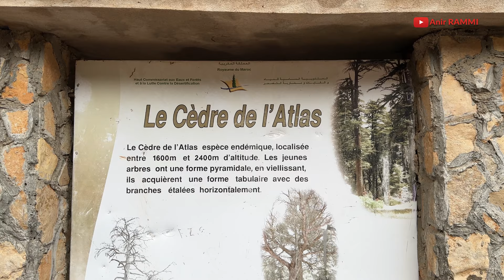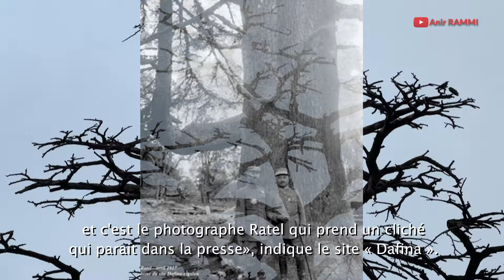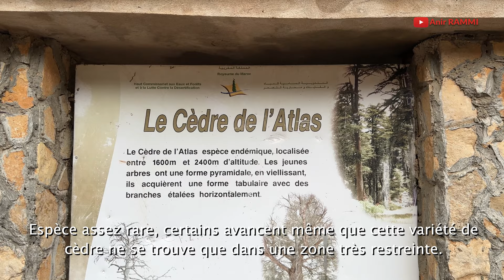Le cèdre Gouraud (Images 4K)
«Monument» historique et naturel de la région d’Azrou, l’endroit ne passe pas inaperçu.
Au beau milieu du «Royaume des cèdres» se tient un arbre célèbre.
Il porte le nom de «Cèdre Gouraud», un nom qu’il partage avec le général français Henri Joseph Eugène Gouraud, né en 1867 et décédé en 1946.